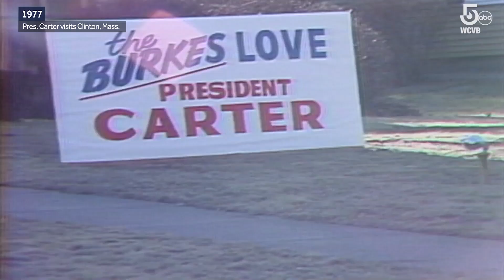Pres. Jimmy Carter visited Clinton, Mass. in 1977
Pres. Jimmy Carter visited Clinton in 1977 as part of a campaign to connect with the American public during a time when inflation and unemployment were high and the nation was facing an energy crisis. During that visit, he spoke at Clinton Town Hall, took questions from residents and stayed overnight in the home of the Thompson family.